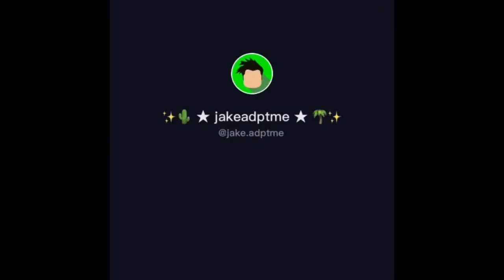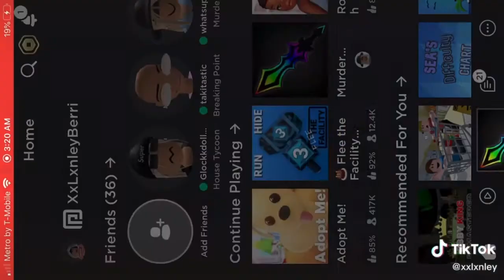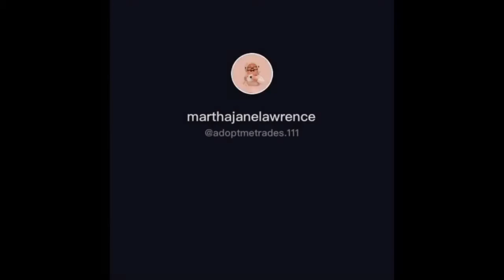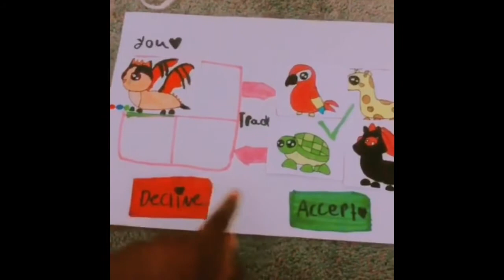Adopt Me Tik Tok Trades Part 1 | Sunxy Side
Open me

Can you friend me?Sometimes i have 200 friends,Sometimes i will remove a friend for you so yes sometimes i might friend you not all the time though :).

What app do you use to record?I use Record it!To record,please dont copy me because i hate it when people copy me,Record it is a good screen recording app it records everything and i love it :)Well mostly sometimes it doesn’t record some scenes and thats okay cuz it might get updated.

What app do you use to edit?I use Imovie to edit and i sometimes get the music from there,Its a really good editing app so you should use it to if you are starting a youtube channel😊.

What age do you prefer people to watch your channel?I make funny videos and weird videos so 13 under and nothing above 16 :) but thats just what i prefer.

Can you collab with me?I can collab with some people eventually,But you’ll have to tell me your username in the comments.

Do you do giveaways?Yes i do giveaways because i like giving back to my community,And some people dont have items in games so yea.

What happens if you dont upload for a few days or a long time?I often upload everyday,Sometimes i dont have any ideas and yea but i try my best :),Sometimes i also dont upload its because im busy and ye,I try my best to upload a video everyday!